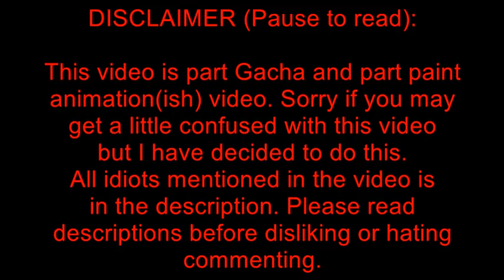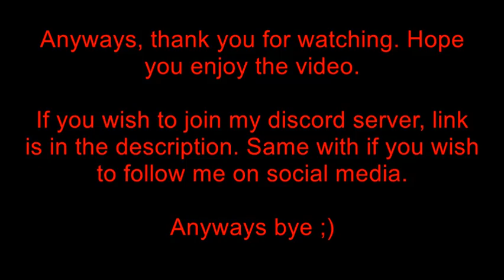Lisa Gaming Roblox, Meowbahh, and more react to spinning toilets/houseflies/tin can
The Following people are in this video.
@LisaGamingROBLOX @Meowbahx @MrDweller Anna - Lets Get Acquainted, Sebs world of fun, @Sari CANCEL PINKLEAF UTTP THDTC @arielrblx

NOTE: I realised that I said DrDweller instead of MrDweller. I would go fix it but I can't really without starting all over so I am posting the way it is. I will probably fix it in the subtitles.